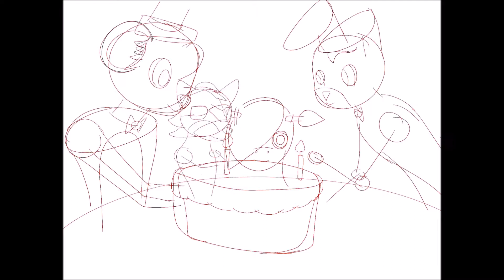Zeichenwettbewerb! |Fnaf Speedpaint [End 9.9.17]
Heyo!
Hier der zweite Versuch eines Gewinnspieles. Diesmal ist eure Aufgabe ein Bild von White Quinn und Batwolki zu erstellen. Der Gewinner nimmt 15 € Paysafe mit nach Hause ;P
(Kontaktdaten ganz unten)

Zusatzinfos zum Preis: Der beste bekommt den Preis (war irgendwie klar). Dies wird über eine Abstimmung in der Infokart bestimmt. Vote Zeit ca 1 Woche.

Beachte: Wenn ihr euer Bild einsendet ist es wahrscheinlich, dass es im Video vorkommt.
Eingereichte Bilder stehen mir Automatisch zur freien Verfügung.
Wenn ich euch verlinken soll in der Beschreibung, schickt bitte ein Link mit, damit ich nicht den falschen erwische ;)

Bei Fragen, einfach mich anschreiben ;)

FanArt gesucht!
Alle Charas und dazugehörige Sprecher:
Skype: Monster7313 (Nicht nachfragen)